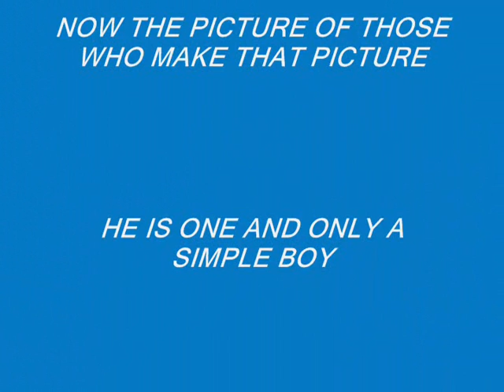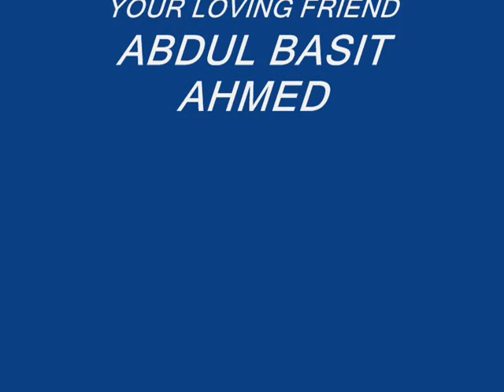basit painting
made by abdul basit ahmed , basit make the sketch of arnold and abdul basit ahmed means my own sketch ,it is belong to my you tube clip (basit  builder)
but one thing about this that at the middle of that clip you seems that the clip was end but it was still runing , after arnold my painting was appairs
if you like this clip , then please comment on this thank you your loving friend
abdul basit ahmed